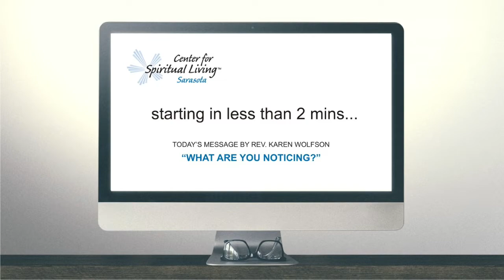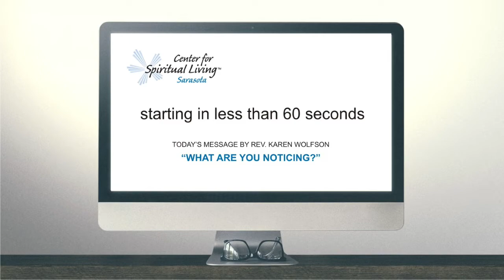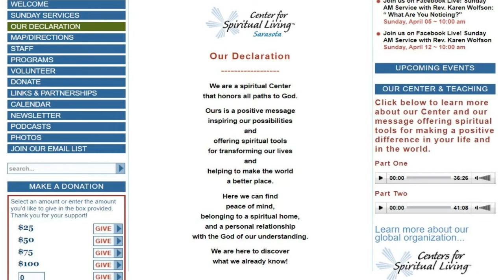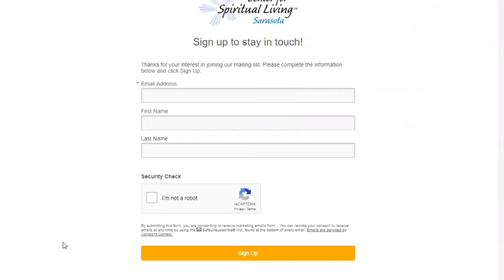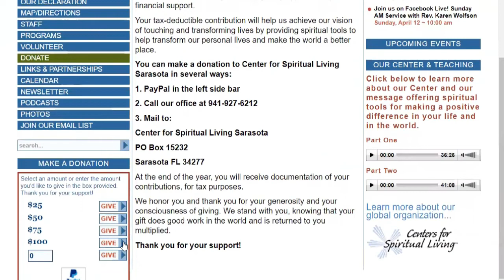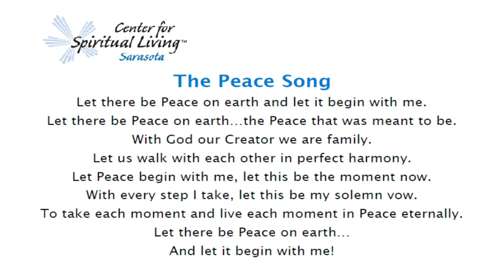What Are You Noticing? - by Rev Karen Wolfson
Please join us for an uplifting moment of message, music and prayer! Rev. Karen Wolfson will be sharing an inspiring message titled "What Are You Noticing?" accompanied with music performed by Bob Teesdale and Fawny Frost...and Kathleen Frankart, RScP will be guiding a connecting heart-centered moment of meditation and prayer.